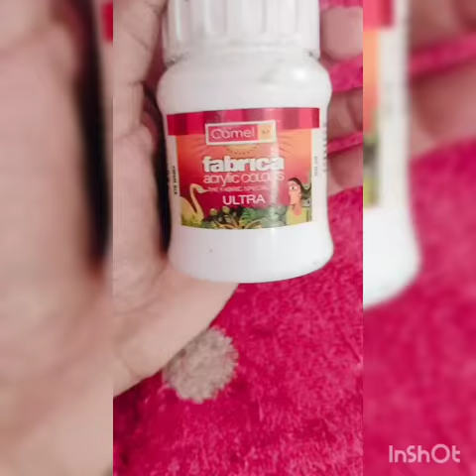Antiquity bottle#bottleArt easy and simple bottle ideas...❣️